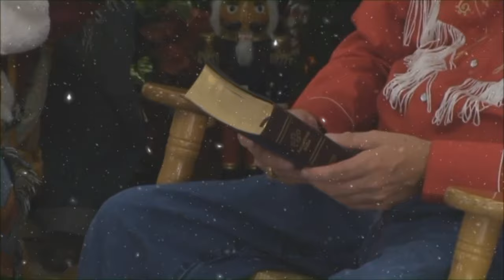Silent Night, from Kelly's Kountry Junction.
Merry Christmas from Kelly's Kountry Junction seen on the ROKU TV Network, on the following channels, Farm and Ranch TV, AIM Country Music Television, TGM TV and AIM Christmas Television.